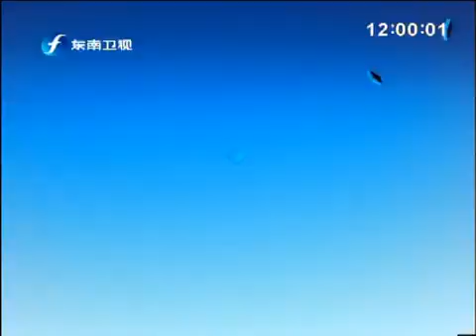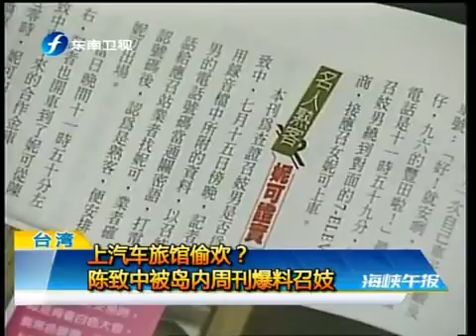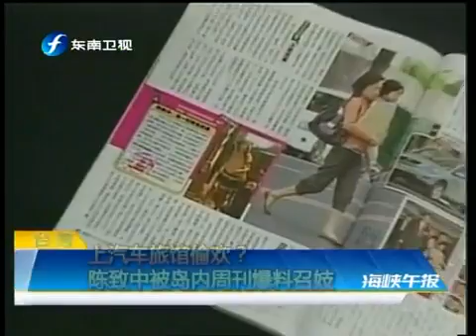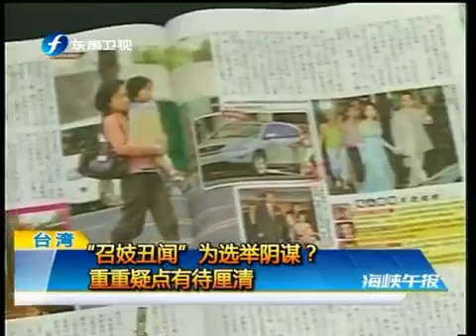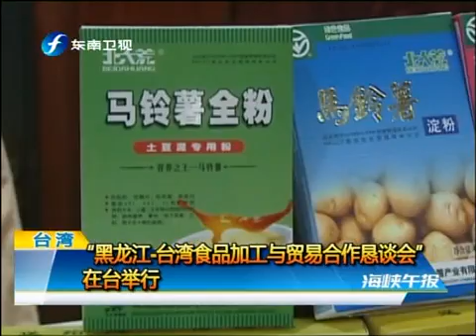海峡午报 海峡午报 2010-07-22